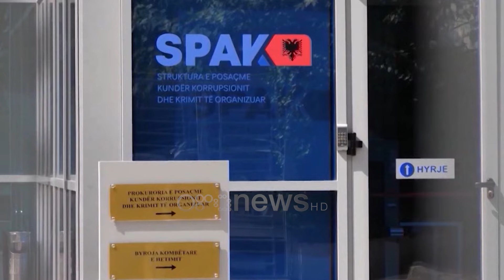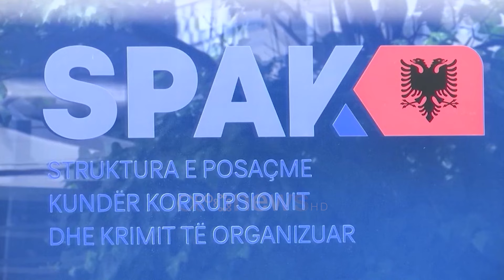PASURITË E “5D”/ SPAK zbulon kontratat 1.1 mln euro. Lekët e korrupsionit në Bashki kalonin në prona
Në dosjen hetimore “5D” zbardhen dhe disa kontrata të pasurive të blera përmes këtij aktiviteti. Rezultojnë rreth 1 milionë e 100 mijë euro kontrata për blerje të apartamenteve por dhe të trojeve. SPAK dyshon se paratë janë siguruar nga kompania që merrte tendera klienteliste Paratë e fituara në tendera të dyshimtë korruptive shoqëria “5D” i ka investuar në pasuri të paluajtshme.

Në dosje rezultojnë kontratat e lidhura me persona fizikë, apo shoqëri të tjera me qëllim blerjen e tyre edhe në Tiranë. Asetet kanë kaluar në filtrin e prokurorisë ku rezulton se “5 D”-ja ka blerë nga Mustafa dhe Xhevahire Huta një sipërfaqe toke prej 40 metër katrorë me vlerën e 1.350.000 lekëve.

Një tjetër sipërfaqe toke e blerë nga shoqëria “VAS Konstruksion” që më pas e ka ndryshuar emrin në “5 D” ndodhet në rrugën “Niko Avrami”.

Kontrata është lidhur nëpërmjet Anita Ulajt dhe me cilësinë e blerësit ka nënshkruar Ornela Qato për një shumë prej 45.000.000 lekësh.

Nga Henri Kashari është blerë një truall me sipërfaqe 425 metër katror me vlerën e 212.499 lekëve, truall me sipërfaqe 7349 metër katror, nga e cila ndërtesë me sipërfaqe 2100 metër katror kundrejt 130 mijë eurove, me palë shitësi Dhurata Plakun.